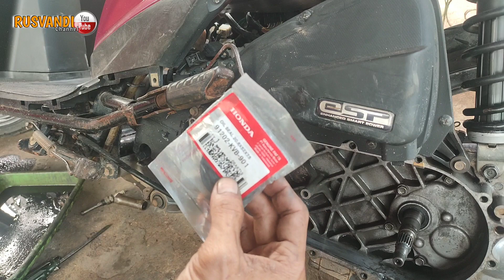CARA PASANG SIL KRUK AS KW BIAR AWET SEPERTI ORIGINAL#PASANG SIL KRUK AS BEAT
Vidio ini trik  atau cara pasang sil kruk as kw atau CKD biar lebih awet seperti sil original.